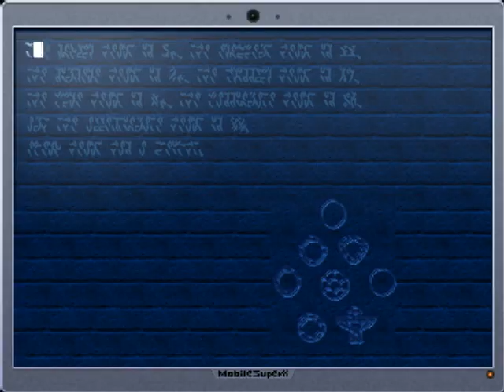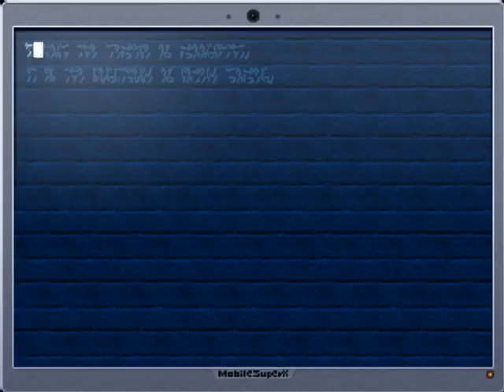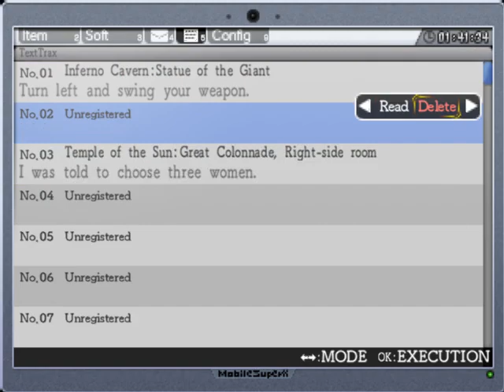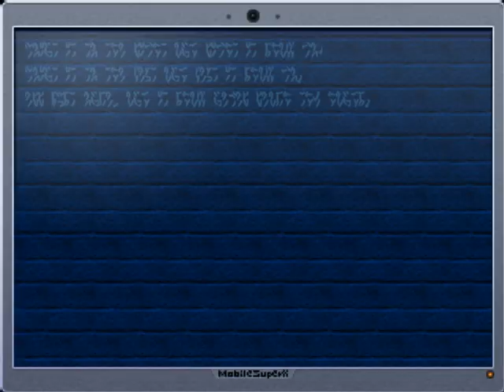Let's Play La Mulana (2012) - 7 - Moonlighting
Ellmac is dead, we have a new area to explore!

Its full of goodies, and grapple claws, and secrets, and..

The hell is Anubis doing he-

Done this episode:

getting the Birth Seal
entering Temple of the Moonlight
activating the Temple of the Moonlight lift
getting the Axe
open "Secret Room" with Axe
discover ancient tablet
visiting Eden
getting the grapple claw
scan secret area in grapple claw room
Temple of the Moonlight grail point
scan secret area in lift room
open the way to Underworld Temple
opening the way to Serpent Staff
scan secret area at "Trim the Pyramid" room
open the way to Pazuzu
getting the Chain Whip